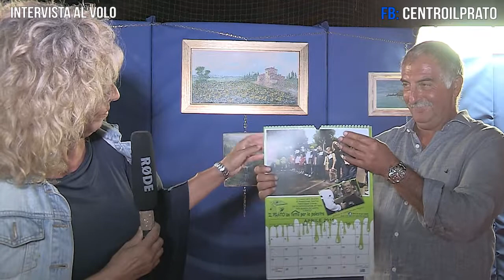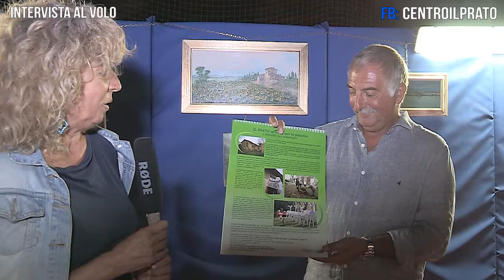IL PRATO un tetto per la Palestra - L'Intervista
Braciata sotto le stelle al campo da baseball
Beneficenza per la palestra dei disabili del Prato. Il professor Carlo Pepi con una conferenza, gli Esperanto, Emanuele Bernardeschi, Leandro Bartorelli e il cantautore labronico Matteo Freschi

venerdì 11 settembre 2015 00:32
Questa volta i volontari del Prato hanno superato se stessi: con la partecipazione della “Livorno Baseball Livorno 1948”,  sabato 12 e domenica 13 settembre si svolgerà al campo da baseball di Banditella (via Sommati 6) una “due giorni” di eventi artistici e culinari. Con la prima edizione della “Braciata sotto le stelle” proseguono infatti le iniziative per raccogliere i fondi per ripristinare il tetto della palestra dei disabili dell’Associazione sportiva

Sarà l’occasione per presentare i calendari 2016 che sono stati ideati dai volontari del Prato con le foto di Roberta Diciotti, realizzati con il contributo della ditta Media Print Livorno. I calendari, di due formati, saranno disponibili da sabato 12 settembre alla festa e successivamente alla sede del Prato (Viale Carducci 31) e in altri punti della città.

Altro momento interessante di questa maratona culturale sarà un’asta benefica con i quadri donati dai pittori sul tema sportivo. I pittori che vorranno partecipare all’asta potranno contattare il Prato oppure consegnare al campo di baseball direttamente l’opera entro le ore 18 di sabato prossimo.

Al via quindi la festa da sabato (ore 17) con il Mercatino degli Operatori dell’Ingegno con le loro creazioni di stoffa, cuoio e legno. A seguire dalle ore 20 musica con The Fowers Harmony International Music e New Choir.

Dopo la serata partecipata della Notte di Modigliani organizzata dall’associazione Reset lo scorso agosto, alle ore 18.30 di domenica 13 settembre il professor Carlo Pepi tornerà a parlare di arte con una lezione dal titolo “Da Fattori a Modigliani”.

Di seguito il programma dettagliato della serata di domenica 13 settembre:

Il poliedrico artista livornese Moreno Vivaldi, ormai reclutato come direttore artistico volontario del Prato, ha ideato per domenica 13 settembre (dalle ore 20) una serata all’insegna della musica, della danza e della sorpresa.

Andrea Corvaglia presenterà la serata, e Giuseppe Pera, volontario del “Prato”, illustrerà stato fatto fino ad oggi per il tetto. Fernanda Paziente si esibirà con un monologo comico, e a seguire “La corte dei Folli”, artisti di strada che giocheranno con luci e fuoco, bolas, ventagli, clavette palline e sputa fuoco. A seguire di Not&Danse presenteranno un assaggio del loro spettacolo, una versione rivisitata del Notre Dame de Paris: tra i protagonisti Emanuele Bernardeschi (colui che ha ha interpretato il ruolo di Clopin il capo degli Zingari nel musical Notre Dame de Paris di Riccardo Cocciante) e con la compagnia di ballerini la Famiglia Danzante con Niccolò Gaggio, Irene Cannata e il figlio Angelo. Subito dopo le Matrioske, trio d’archi, suoneranno il loro repertorio live di pezzi anche moderni rivisitati Francesca Del Seppia al violoncello, Marta Degl’Innocenti alla Viola e Susanna Di Scala.

Sarà la volta poi di Matteo Freschi, cantautore labronico, che, accompagnato dagli Esperanto Acoustic Band, present il pezzo “Mi amor” dal cortometraggio omonimo del regista Umberto Vivaldi

E poi il grande momento degli Esperanto Acoustic Folk Band, con Francesco Spera alla chitarra/basso e voce, Lorenzo Del Ghianda alla fisarmonica e Moreno Vivaldi alle percussioni/batteria. La frizzantissima band livornese interpreterà pezzi folk e musica popolare di molti paesi del mondo. Con loro, musicisti del calibro di Teresa Rotondo voce molto conosciuta nell’ambiente livornese e non solo, Chiara Lazzerini alla tromba, Luca Pilato al sax, Leandro Bartorelli batterista e percussionista (grande talento livornese esportato che ha suonato con grandi nomi del panorama musicale a livello mondiale), Marta Degl’Innocenti (dalla scala di Milano). Durante l’esibizione degli Esperanto , accompagneranno a passi di danza con i tipici passi dei paesi toccati dal gruppo tre danzatrici bravissime Nada Al Basha, Eleonora Gianni e Valeria Landi.

Accompagnerà alcuni momenti musicali della serata, Serena Rebua esibendosi con il contact ball.

Vi sarà un angolo per i bambini gestito da Barbara Giachetti e Ilaria Costanza.

Facebook: il prato un tetto per la palestra

Sandra Mazzinghi